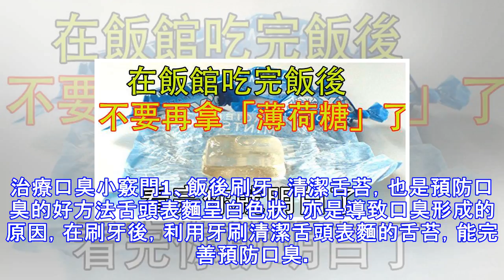在飯館吃完飯後，不要再拿「薄荷糖」了！！看完你就明白了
在飯館吃完飯後，不要再拿「薄荷糖」了！！看完你就明白了 口臭與飲食關係密切。美國「福克斯新聞網」載文，刊出美國芝加哥口腔科專家傑西卡‧埃默裡博士總結出的「你想不到的4種口臭食物」。哪些食物會致口臭1．酒。酒精是一種利尿劑，飲酒過多容易導致嘴巴、大腦和身體缺水，同時也會阻礙唾液正常分泌。而唾液中有很多可以分解並沖走「有味細菌」的物質，所以，一旦過量飲酒，必然會加重口臭。建議在飲酒過程中儘量喝點白開水。2．薄荷糖。埃默裡博士表示，很多薄荷糖宣稱可清新口氣消除口臭，其實弊多利少。一旦薄荷醇從口中消失，口中怪味會迅速反彈並加重。大多數薄荷糖含有蔗糖即「細菌的美食」，細菌在分解糖的過程中會釋放硫化物，因...